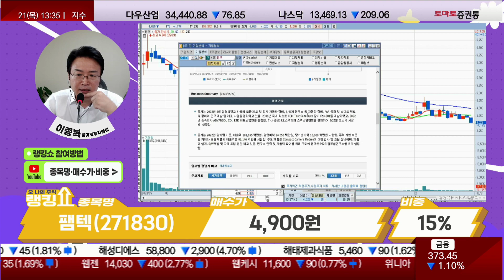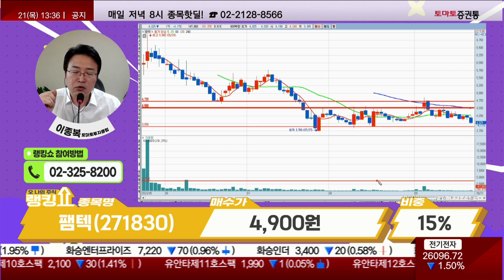3분기 실적 양호할까? / 팸텍(271830) [랭킹쇼, 오 나의 주식]